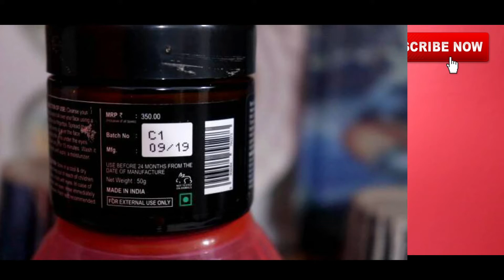beardo turmeric clay mask review | hindi | a unique face mask for face to remove pimples darkspot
beardo turmaric clay mask review

turmeric clay mask